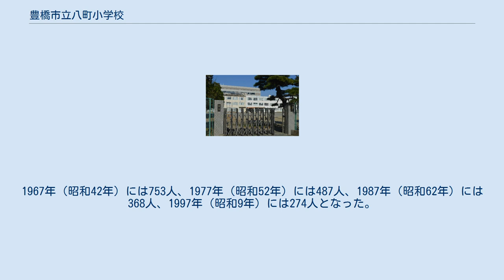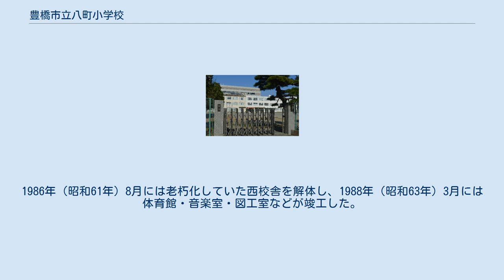豊橋市立八町小学校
豊橋市立八町小学校（とよはししりつ はっちょうしょうがっこう）は、愛知県豊橋市八町通5丁目5にある公立小学校。
 豊橋市街地の中心部に位置しており、周辺には東三河県庁、吉田城、豊橋公園（豊橋市美術博物館、豊橋球場、豊橋公園陸上競技場）、豊橋市公会堂、豊橋市役所などがある。
南側には中央部に豊橋鉄道東田本線の路面電車が走る国道1号が通っており、最寄り停留所は東八町停留場である。
学区には祖父母・両親とともに三世代で暮らす古くからの家庭も少なくない。
 1934年（昭和9年）には鉄筋コンクリート造3階建ての校舎（西校舎）が新築された。
太平洋戦争中にはこの校舎が機銃掃射を受けている。
戦後の1946年（昭和21年）10月21日には昭和天皇が豊橋を行幸し、八町国民学校が便殿（休憩場所）に選ばれた。
豊橋駅や豊橋市公会堂から近いことから八町国民学校が選ばれたとされる。
昭和天皇は各学年の教室を見て回り、児童とは「家は焼けちゃったの?」「焼けちゃいました」「あ、そう」などという会話を交わした。
 1947年（昭和22年）の児童数は1142人、1957年（昭和32年）の児童数は1129人を数えた。
1967年（昭和42年）には753人、1977年（昭和52年）には487人、1987年（昭和62年）には368人、1997年（昭和9年）には274人となった。
1986年（昭和61年）8月には老朽化していた西校舎を解体し、1988年（昭和63年）3月には体育館・音楽室・図工室などが竣工した。
2003年度（平成15年度）には同窓会の支援によって図書室が整備された。